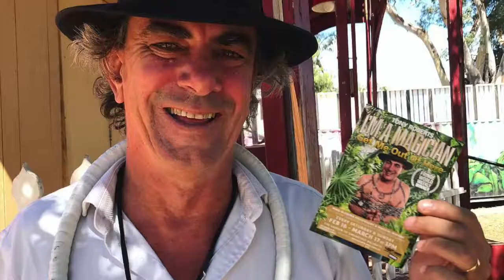TONY ROBERTS: I'M A MAGICIAN GET ME OUT OF HERE NEW PROMO 2019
SEE: tonyroberts.com.au for upcoming tour dates

Mind blowing escapology and magical mayhem are unleashed by Covent Garden's cheekiest and funniest street performer! Recommended for humans 8-80+

Having escaped from chains at festivals in over eight countries around the world, the hilarious and charming Tony Roberts proves the impossible possible as, tied up in knots, he escapes and entertains in this show all about friendship, fun and following your dreams.

"This is the kind of show that makes children wish to grow up to be magicians, and adults wish they'd had the chance " ★★★★ Edinburgh49.

“a real hoot ... Interactive illusion and comedy for all ages. Tony Roberts has managed to create a show that is entertaining for both kids and adults” The Pop Chronicles " ★★★★

“You know it’s a great show when your tummy hurts from laughing” Fringe World Judge Tom 8 yrs

Awards:
Winner: Best Chilren's Event Weekly Award Perth Fringe 2019
Nominated: Best Family Show Brighton Fringe 2018